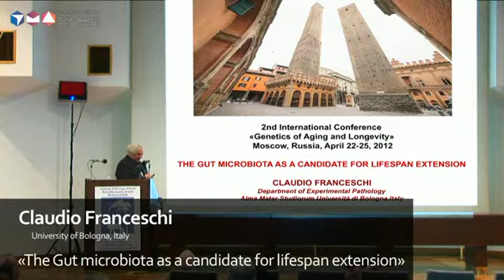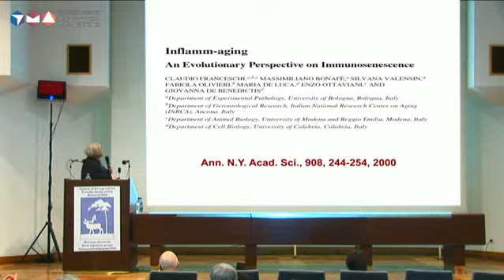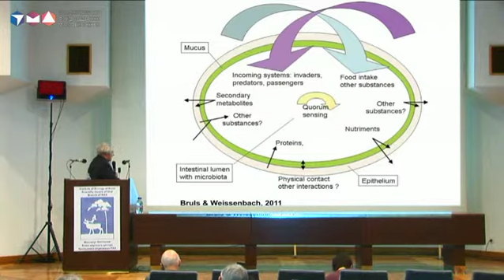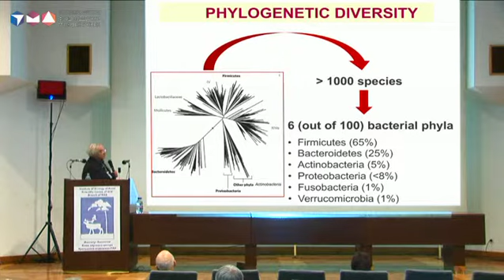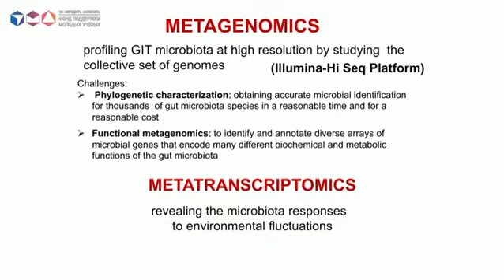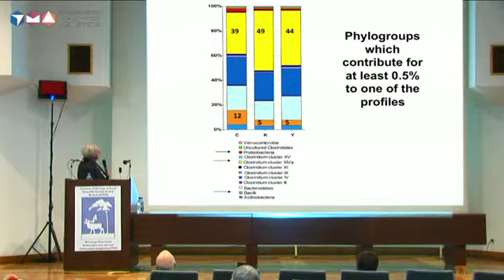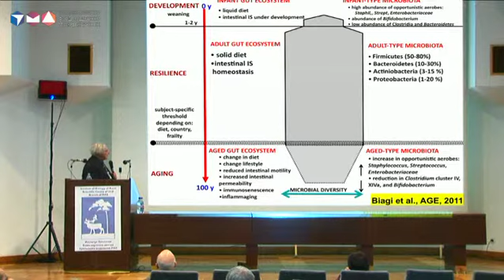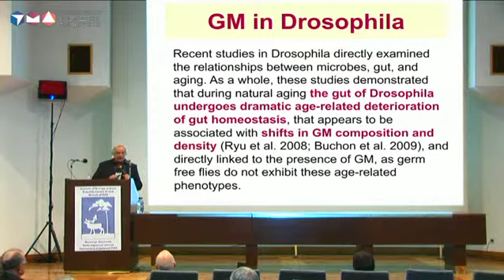Клаудио Франчески, конференция по генетике в РАН, 2012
Клаудио Франчески (Университет Болоньи, Италия)
"Кишка микробиоты в качестве кандидата на продолжительность жизни расширения. "